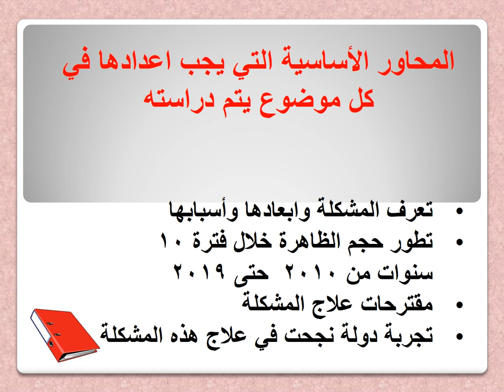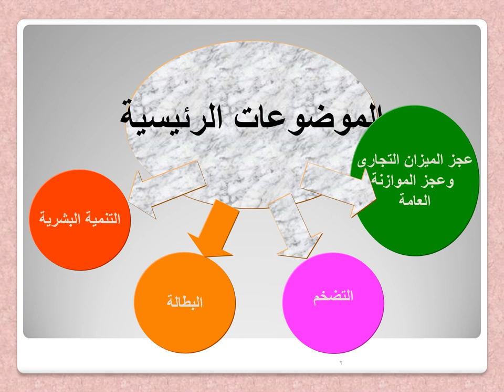الماجستير في الاقتصاد - الفرقة الثانية - مشاكل اقتصادية - د / كريم مصطفى- 01